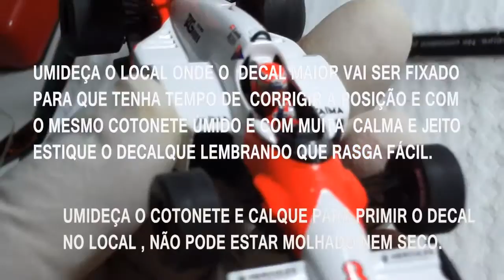DICA DE COMO APLICAR DECALQUE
Uma miniatura valiosa, decalques para fixar duas mãos esquerdas! Como superar isso? Dica com ferramentas certas e sem pânico você não estraga seus únicos decals nem sua miniatura.
Vídeo em HD.